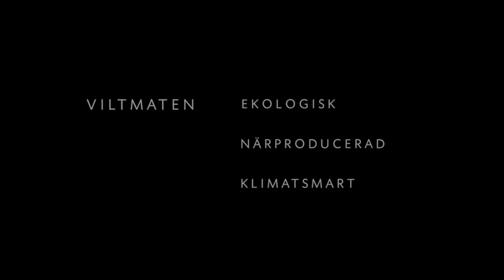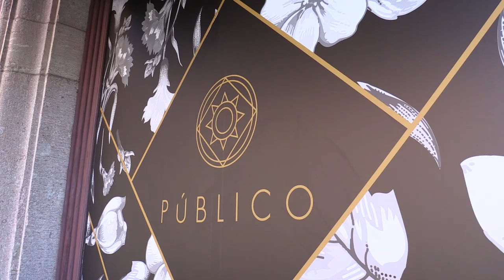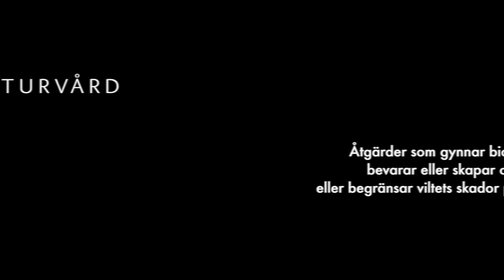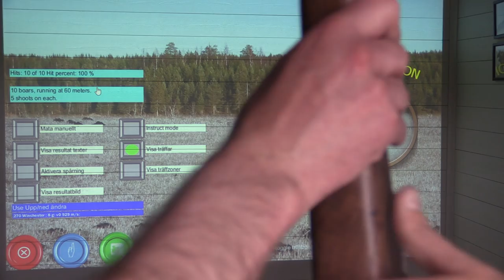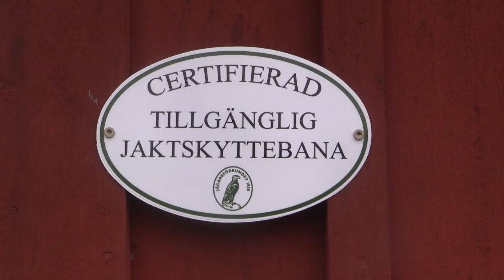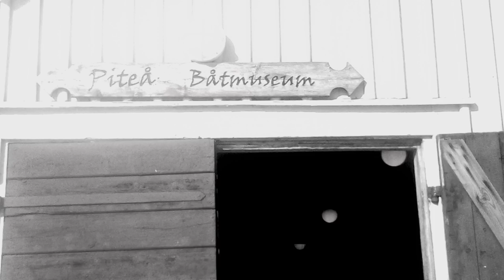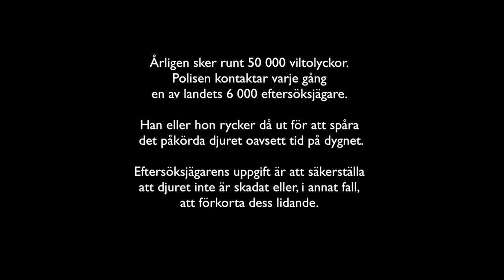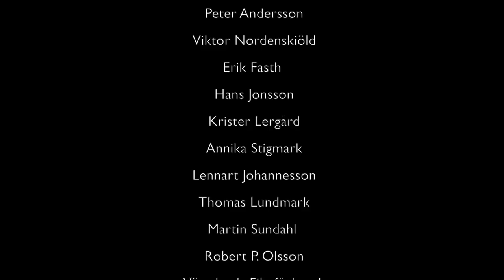Jag är jägare - hela dokumentären (44 min)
"Jag är jägare" - en folkbildande dokumentär om jakt i Sverige.

Vi får följa både kända och okända kvinnor och män från hela Sverige som beskriver jakt utifrån sina respektive perspektiv. Medverkar gör bl.a. Danyel Couet (stjärnkock),  Sara Cousins (professor i landskapsekologi), Magnus Samuelsson (lantbrukare och "starke man"), Peter Westman (naturvårdschef för WWF) och Henrik Forsberg (olympisk skidskytt).